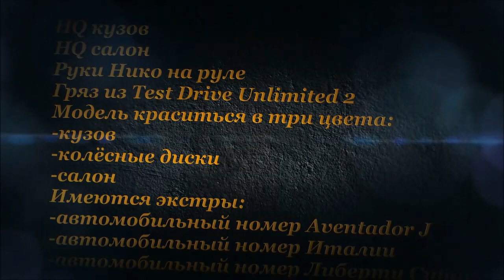Lamborghini Aventador J 2012 for GTA 4